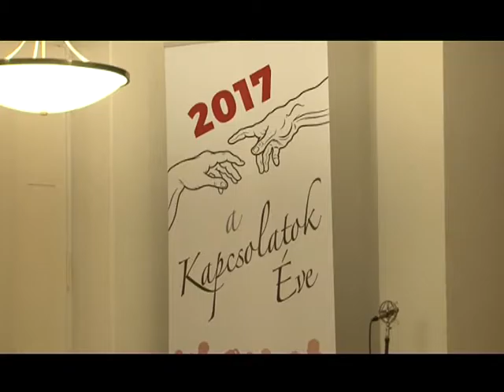Újévi koncert - 2017